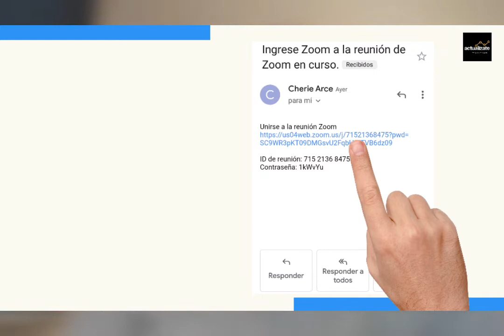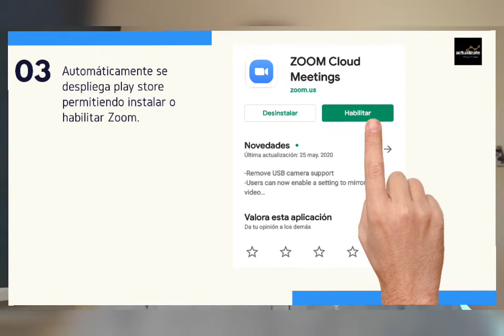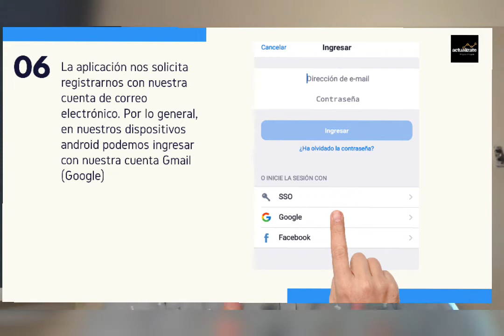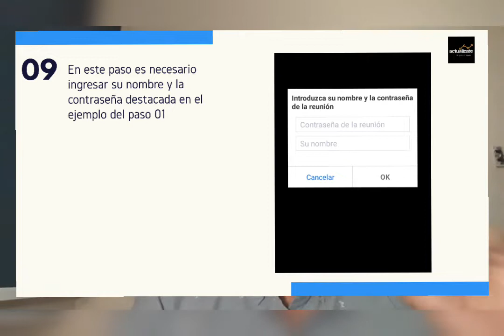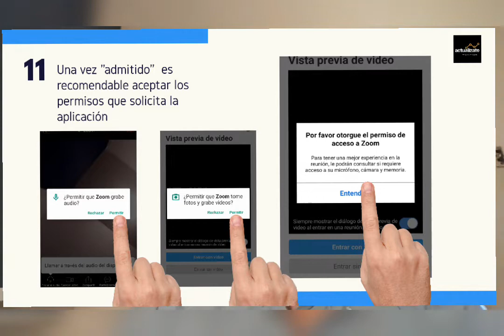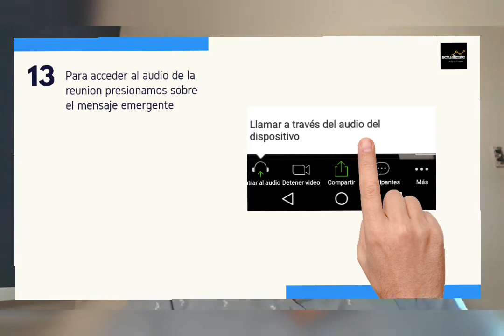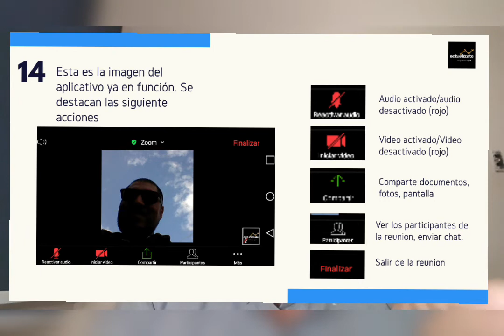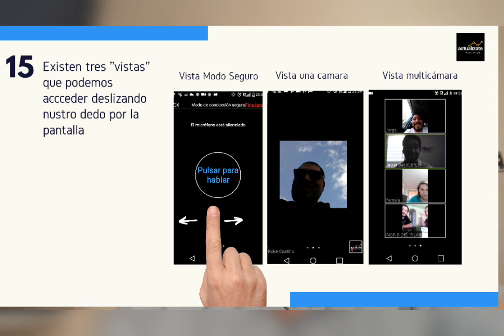Curso 1 : Uso básico de Zoom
"Todos somos tecnológicos" es una serie de manuales digitales y cursos en línea desarrollado por Actualízate
En este capitulo revisaremos como  unirse a una reunión por Zooom